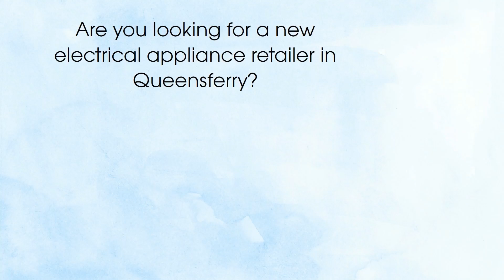New Electrical Appliance Retailer in Queensferry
Upgrading your electrical appliance may seem unnecessary for a range of reasons. Electrical appliances are built to last and do not seem as if they need upgrading. There are however a wide range of situations in which you should consider upgrading your electrical appliances and some are not as obvious as others. This article will consider when you may need to consider an upgrade and what solutions you can take to get the upgrade that you require.

Electrical appliances have a very long lifespan, some of which last for upwards of 10 years or more. This is due to the fact that they are a household item that needs to be able to survive numerous uses and still be able to perform to standard. You may have many older appliances that you have never considered needed to upgrade because they are showing no signs of slowing down anytime soon. One of the situations in which you may need an upgrade is when your electrical appliance stops working, breaks or becomes faulty. This is perhaps the most obvious situation in which you need an upgrade due to the fact that you need a new appliance. However there are less obvious signs of faults and older appliances may have issues that you cannot diagnose by just looking at them. Older appliances that are more worn out may be less energy efficient due to the fact that they are not working to their optimal level. They could also be using more resources then they should be using; a washing machine that is an older unit or model may use more water than required or wash a cycle less effectively. Once you are in a situation in which you may need an upgrade what do you need to do next?